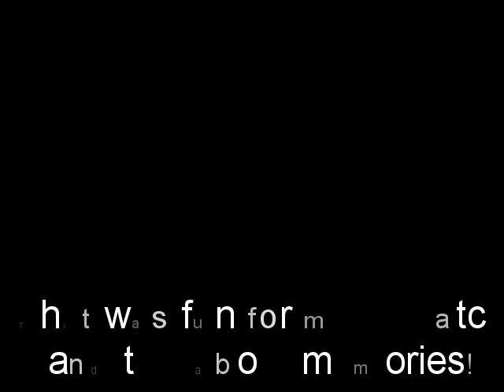2001 Fireworks and Old Sow July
These a short clips of fireworks on July 4, 2001, just for memories sake.  Also clips of the game Old Sow that we played at the Howard and Frona Erickson Family Reunion on July 7, 2001 all at our place.